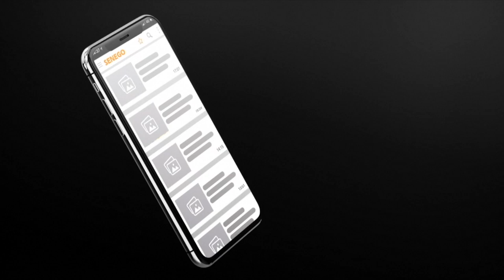Toussaint Manga défie les « marrons du feu » : « Partout où ils nous trouveront, ils y … »